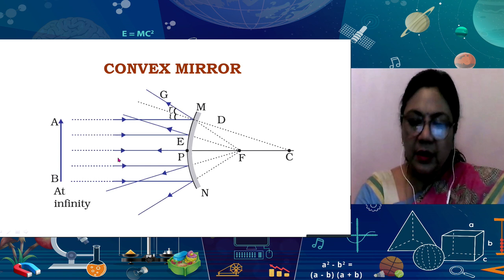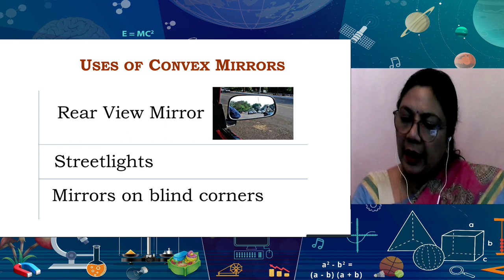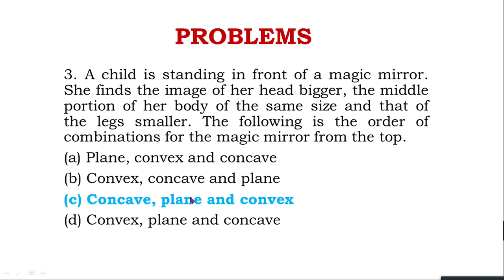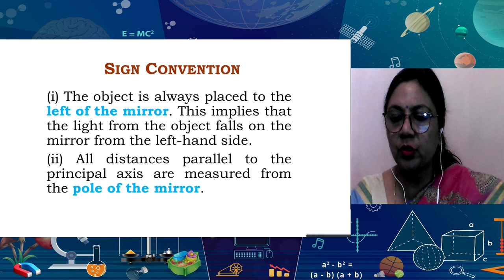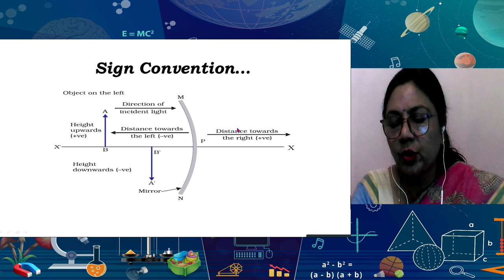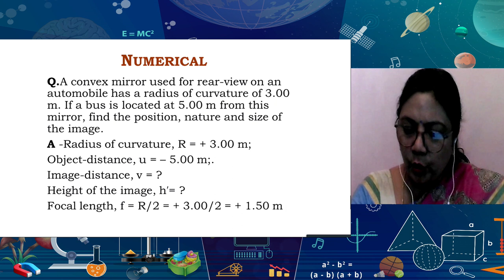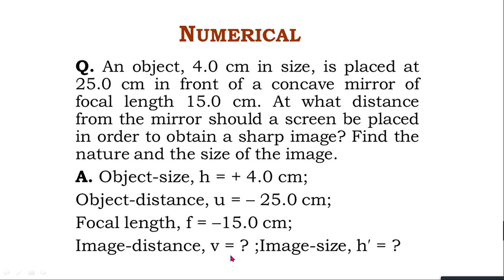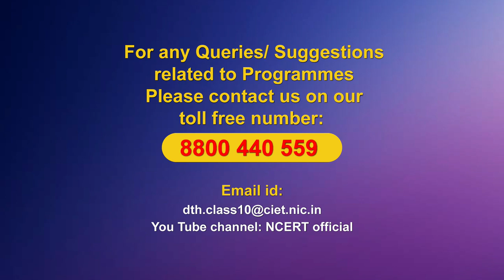Live Interaction : Reflection of Light - Part - II Subject - Science Class - X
Reflection of Light - Part - II Subject - Science

Sahyog Session
Mon-Fri                                             5-5.30pm

The programs can be viewed on:
1. DD Free dish channel #128
2. Zee Dish TV Channel #950
3. Tata Sky Channel #756
4. Airtel TV Channel #440
5. Videocon Channel #477
6. Jio TV App
7. ‘NCERT OFFICIAL’ YouTube Channel
3. SWAYAM Prabha App
4. ePathshala Kishore Manch App
5. Social Media Platforms of CIET & NCERT (YouTube, Facebook, Twitter, WhatsApp, Telegram)